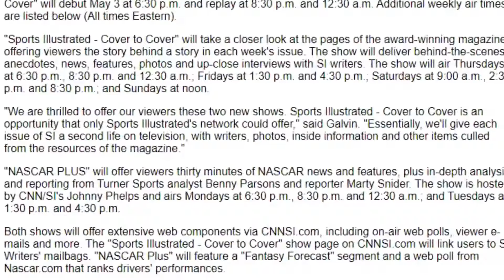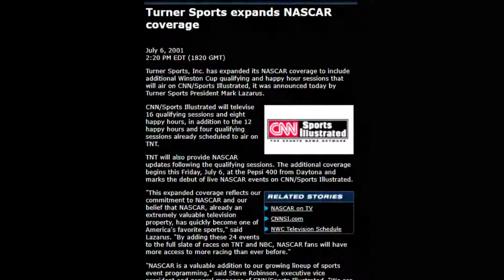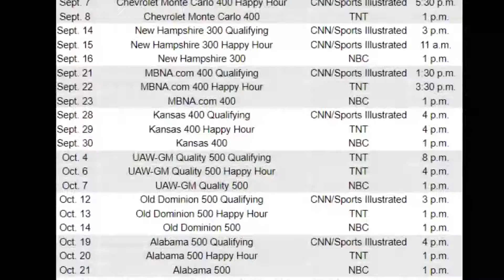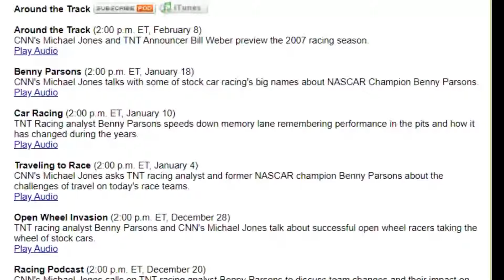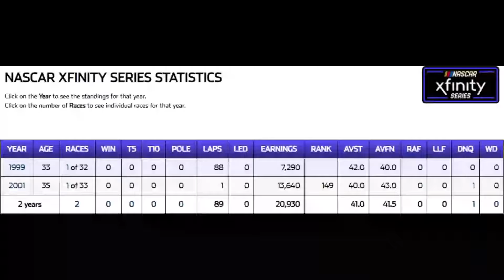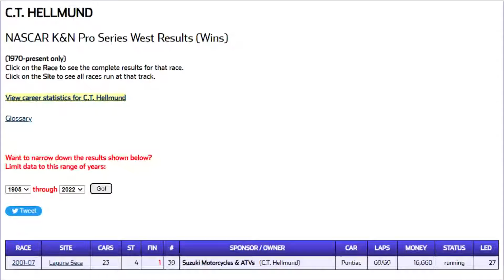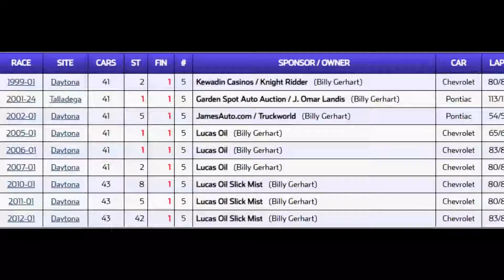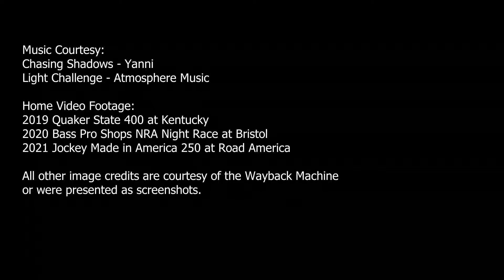NASCAR LOST MEDIA IN 2001? 3 Pieces of NASCAR Lost Media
Recent Developments:
The 2001 Southern 500 Qualifying session from CNN/SI has been found awhile back and uploaded by Dave W and can be viewed here:
As stated in his comment on this video, there's more CNN/SI NASCAR footage he has acquired that will eventually make its way to You Tube.

Original Description
From a defunct sports network to a regional series race on network television. This video will highlight three examples of NASCAR Lost Media from 2001.